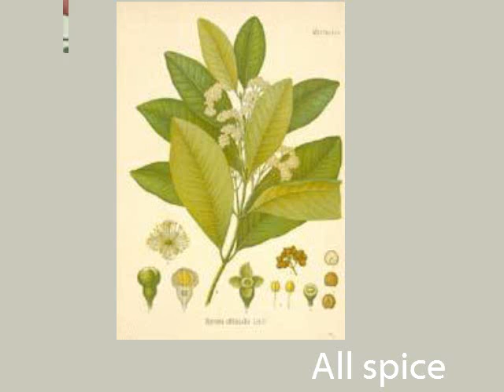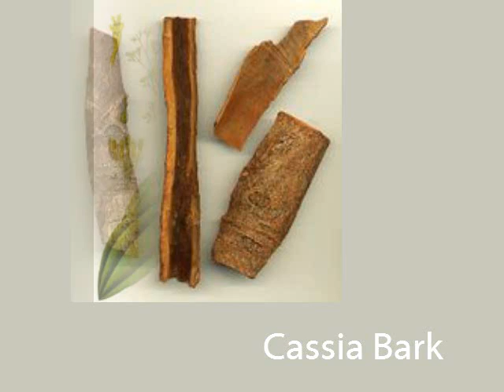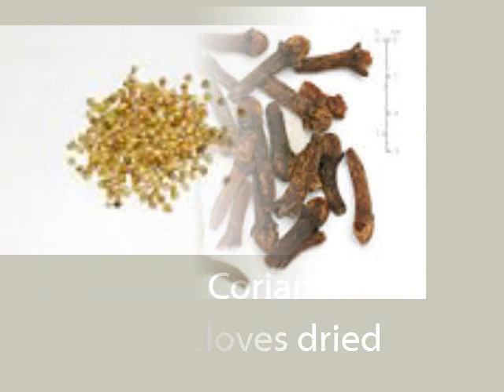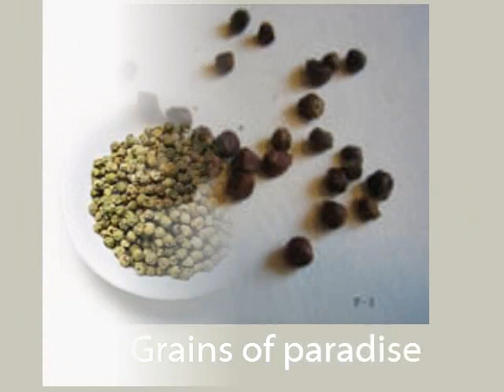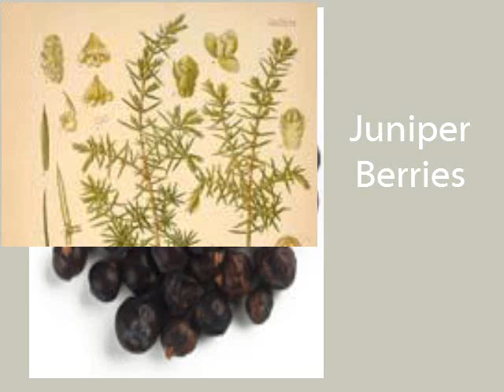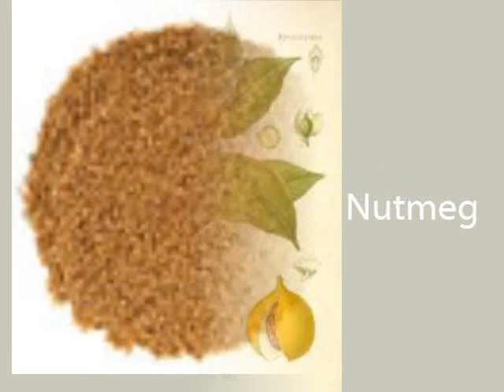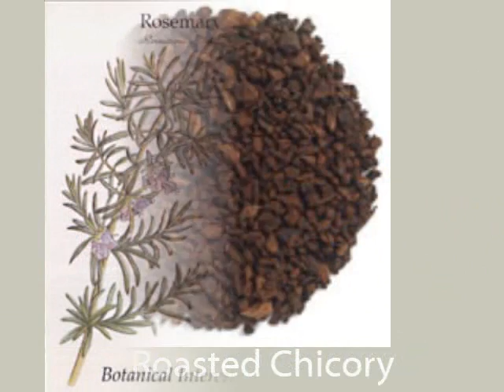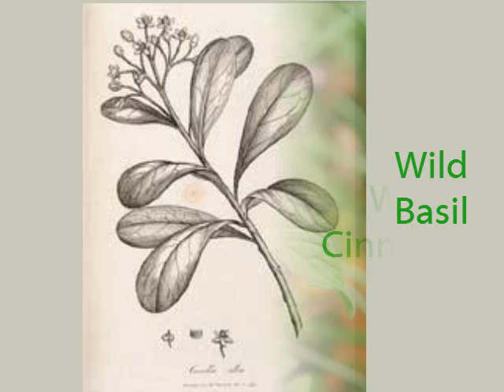Chef Cipriano - Herbs & Spices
This is a list of culinary herbs and spices  .